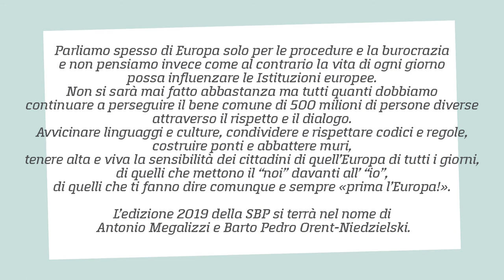Scuola per la Buona Politica 2019 - Europa in dubbio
Parliamo spesso di Europa solo per le procedure e la burocrazia e non pensiamo invece come al contrario la vita di ogni giorno possa influenzare le Istituzioni europee. Non si sarà mai fatto abbastanza ma tutti quanti dobbiamo continuare a perseguire il bene comune di 500 milioni di persone diverse attraverso il rispetto e il dialogo. Avvicinare linguaggi e culture, condividere e rispettare codici e regole, costruire ponti e abbattere muri, tenere alta e viva la sensibilità dei cittadini di quell’Europa di tutti i giorni, di quelli che mettono il “noi” davanti all’ “io”, di quelli che ti fanno dire comunque e sempre «prima l’Europa!».

L’edizione 2019 della SBP si terrà nel nome di Antonio Megalizzi e Barto Pedro Orent-Niedzielski.

BARI, Università degli Studi “Aldo Moro” - Venerdì 22 febbraio
palazzo P. Del Prete, Aula “Vincenzo Starace”

con Salvatore Rossi
saluti Giuseppe Moro
introduce Marina Comei
presenta Annamaria Minunno